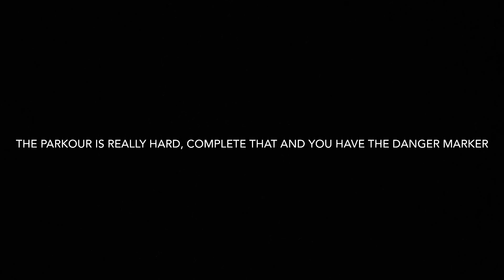ROBLOX Find The Marker Danger Marker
Like and sub! TRYING TO GET TO TWENTY!!